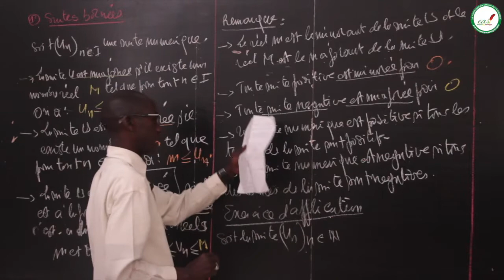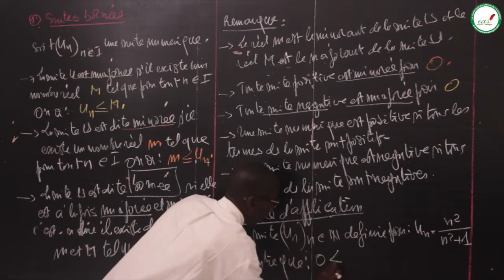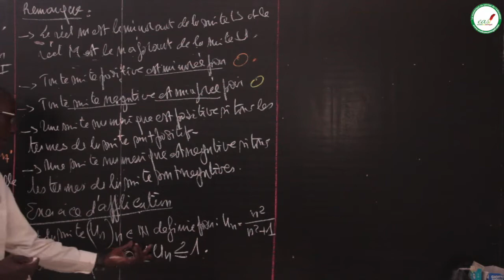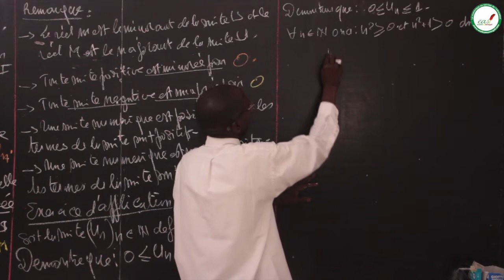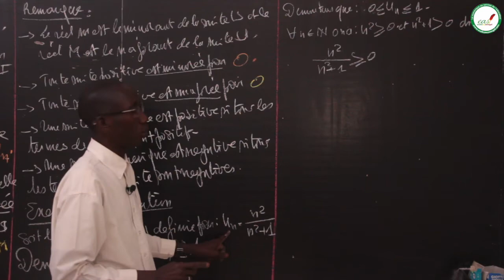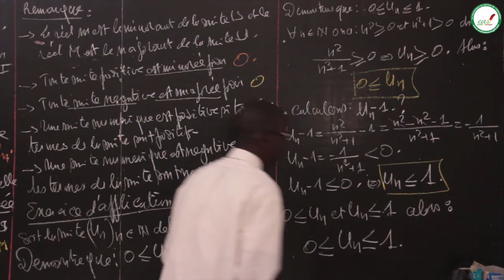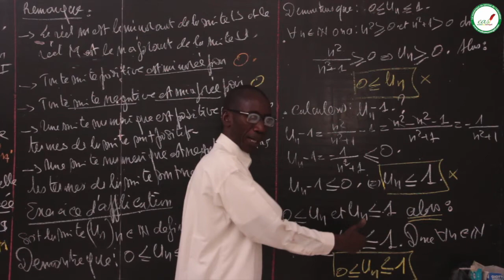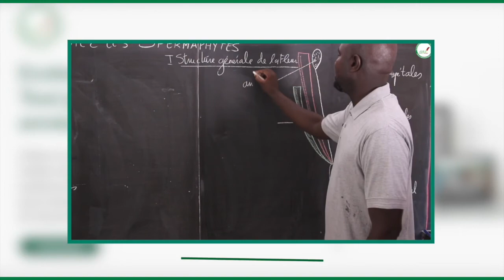Cours - Terminale S - Mathématiques : Suites numériques / Suite 7 / M. Diop